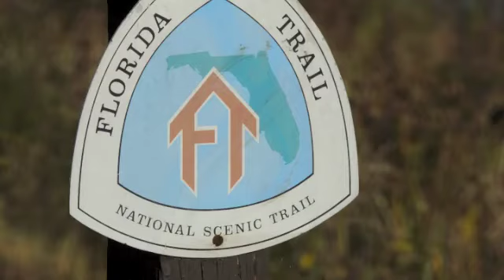Dick's Picks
Travels with the Mallery's